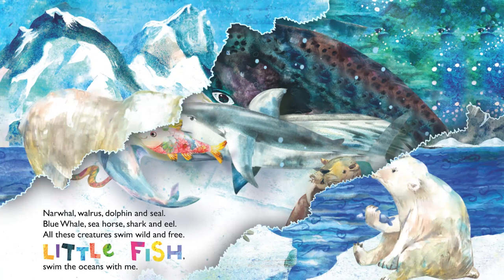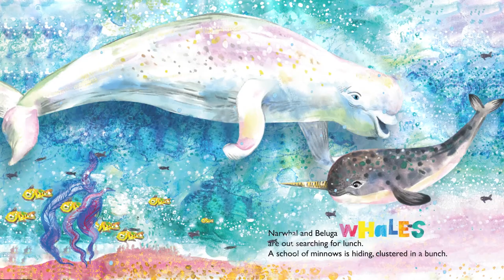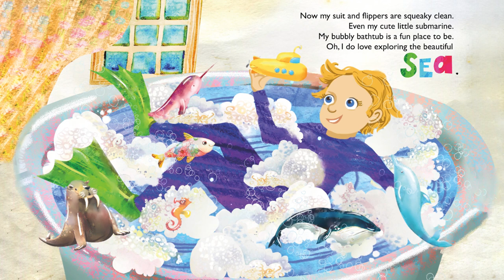Scuba Jack: A Deep Sea Adventure for Little Explorers!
The Adventures of Scuba Jack is at it again with another fun adventure! By using his imagination, Scuba Jack takes Little Fish to meet some fascinating sea creatures. Or does he? Everyone knows that bath time can be so much fun! Our story has rhyming text with beautiful illustrations and is loved by the students at our school in Gloucester, Massachusetts.